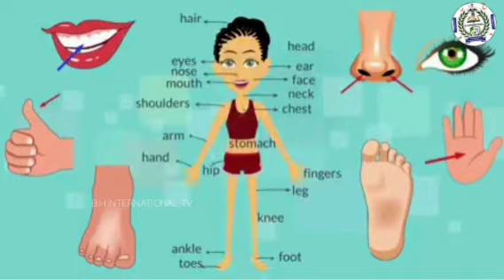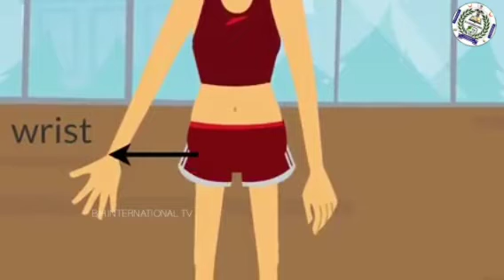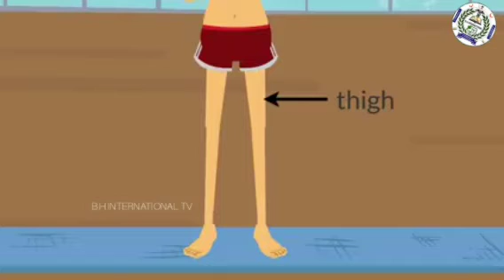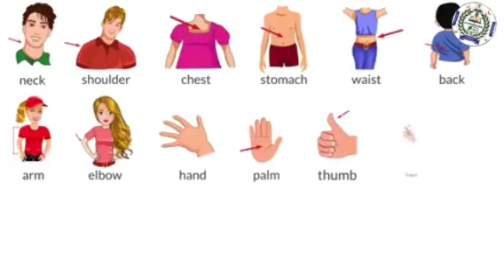Learn Human Body Parts in English to Bangla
Parts for the body in English to Bangla
Human body